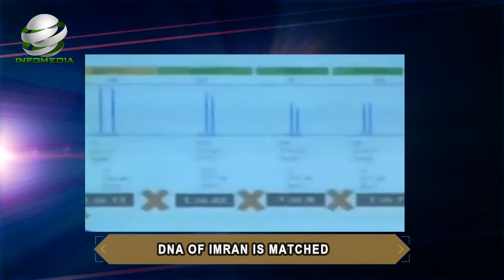Zainab's Killer Imran Has been Arrested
The incident of Kasur has come to an end with the arrest of Imran who is involved in Zainab's rape and later killed her. News channels claimed that he is a serial killer but it is not 100% confirm.